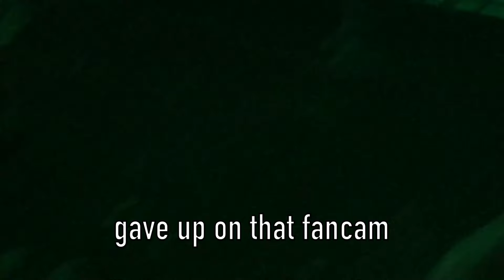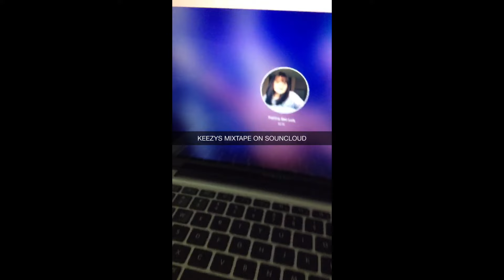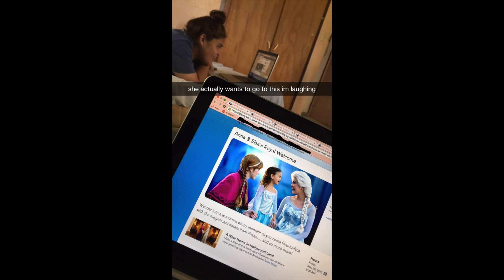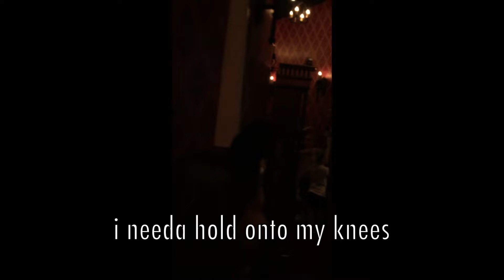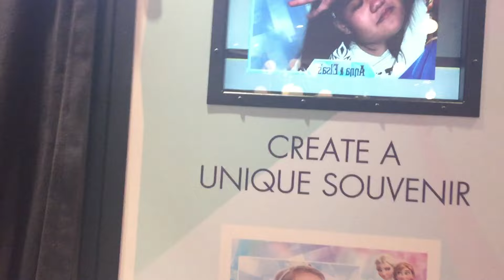keezÿ at 17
the grey's anatomy intro is iconic, but if y'all leak this to your friends, you better catch these hands. when i say "i'm uploading this on your birthday," i'm not playing.